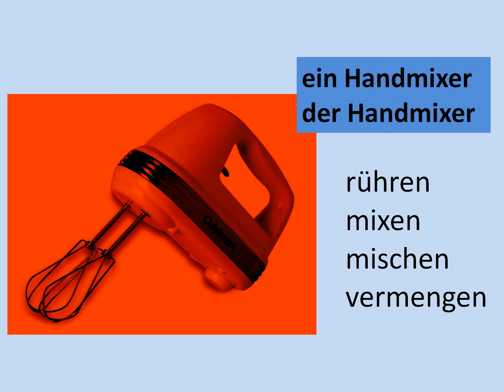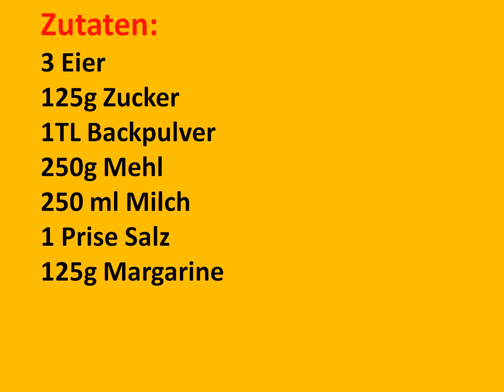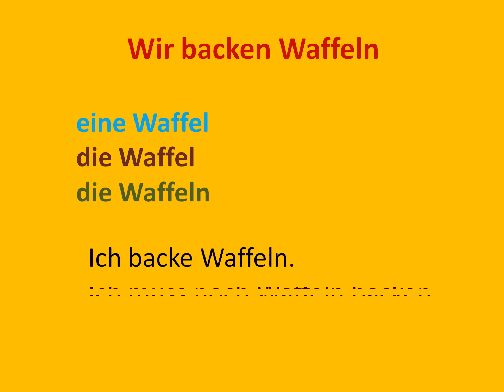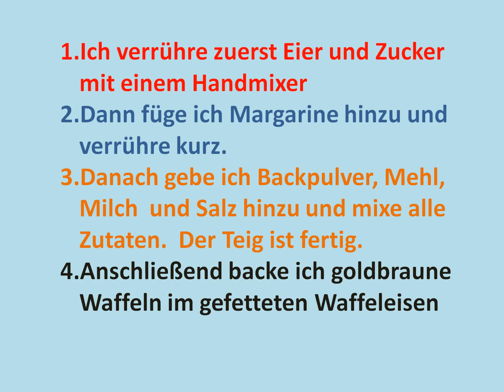Alltagsdeutsch/Wir backen Waffeln/немецкий на кухне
Ich habe dieses Video mit dem Video-Editor von YouTube erstellt.Дорогие друзья, сегодня я познакомлю со словами, которые используются на кухне и в частности со словами, которые вы будете использовать, если решите испечь вафли. Рецепт прилагается.